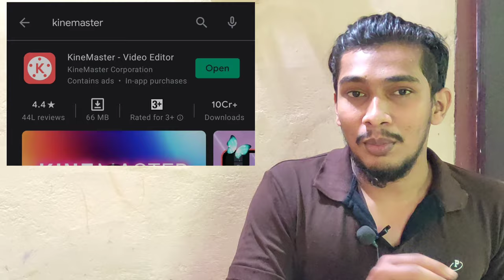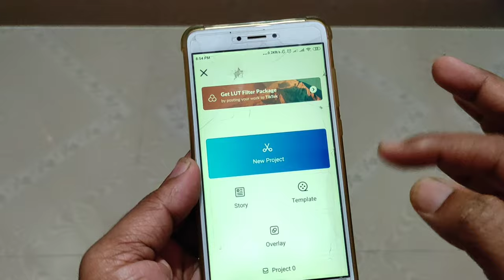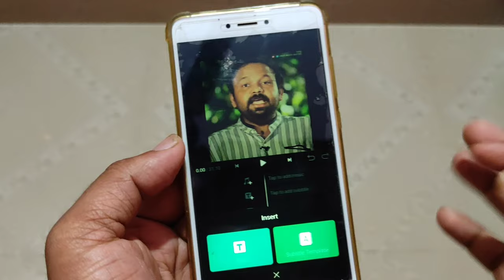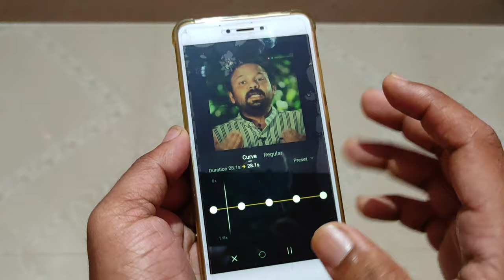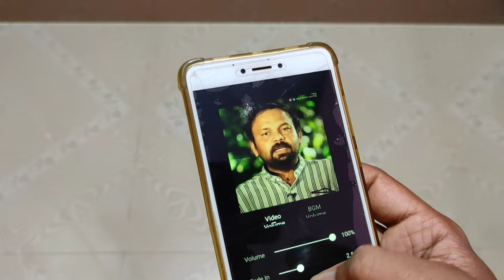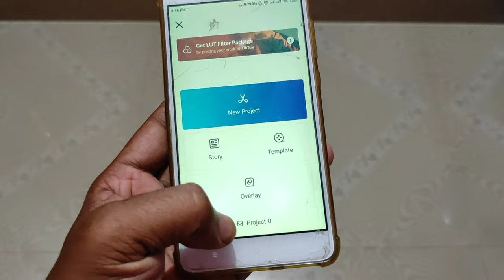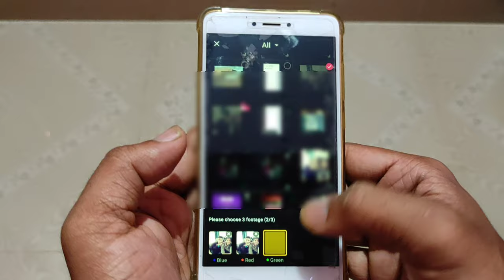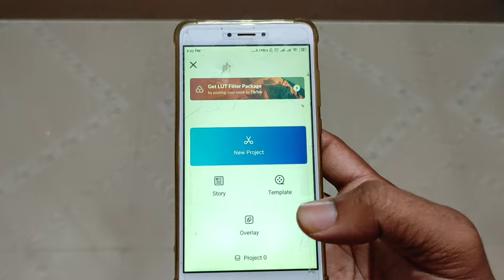Best Video Editing App For Android▕ ആർക്കും പറ്റു൦▕MI2 Vlogs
Hi MI2 vlogs